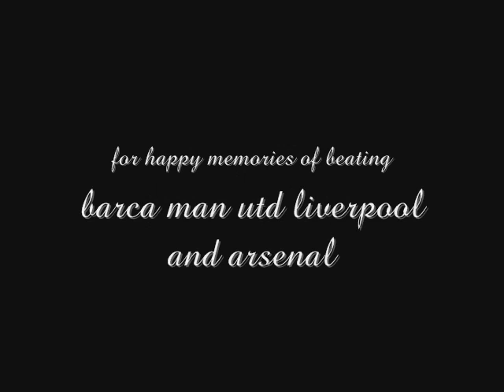Tribute to Jose Mourinho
The special one has left the building. But he will remain in hearts of TRUE CHELSEA fans.

Few pictures accompanied by 80's classic by Player - "Baby Come Back"